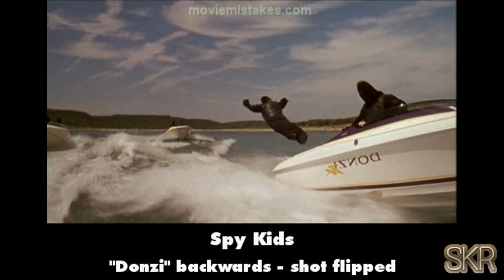Movie Mistakes: Spy Kids (2001)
Seekredemption9 shows you the mistakes in Spy Kids (2001).